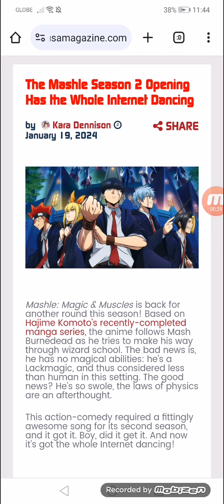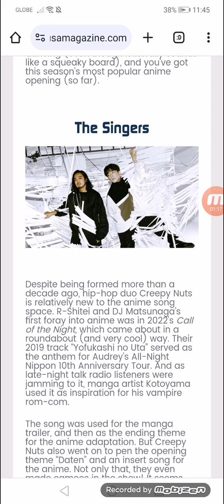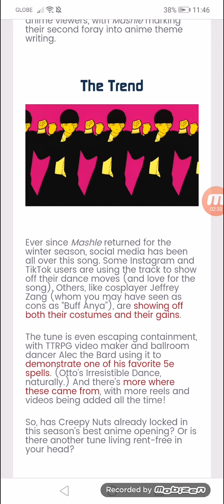The Mashle Season 2 Opening Has the Whole Internet Dancing